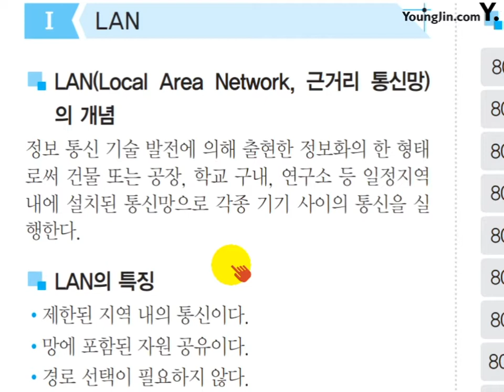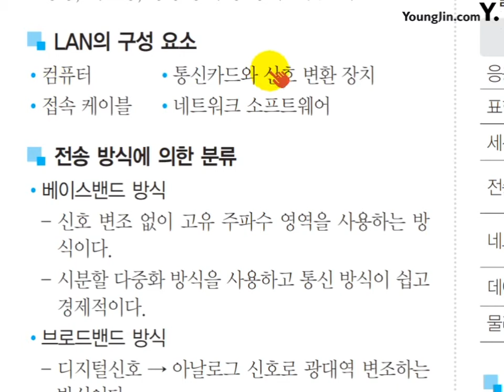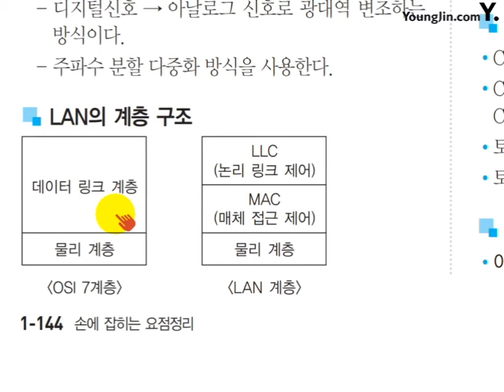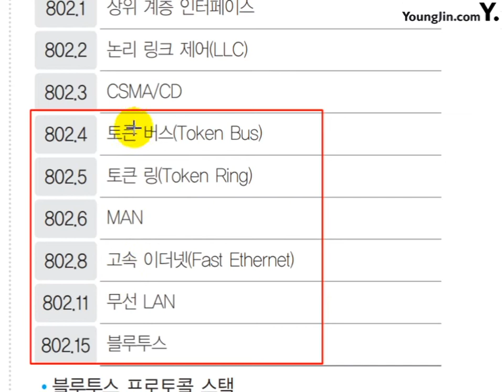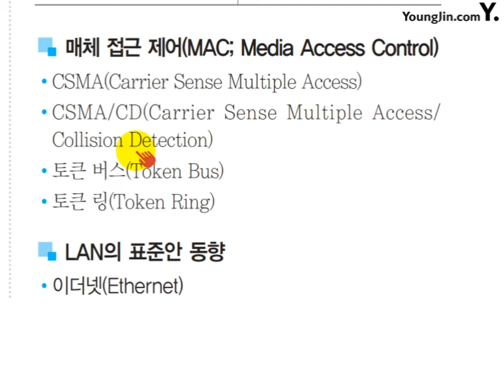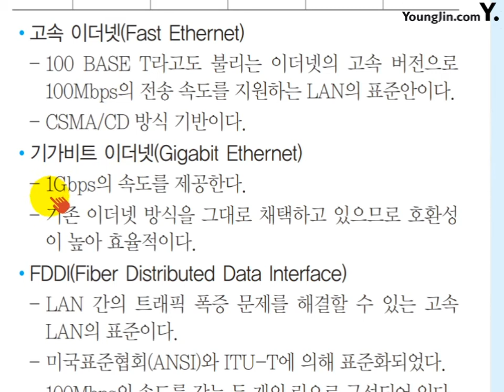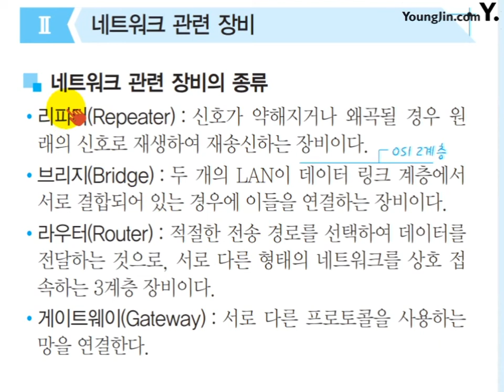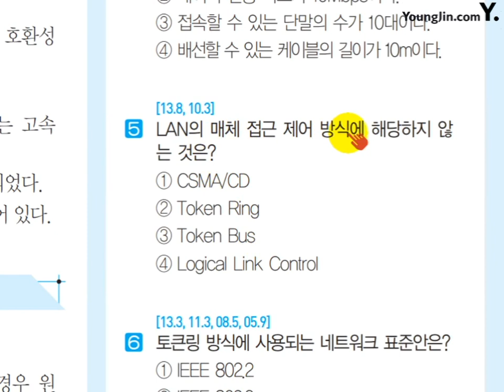Point 58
☆ 영상 소개
정보처리기사 필기 시험을 준비하는 수험생이라면, '이기적 정보처리기사 필기 미니족보'와 함께 공부를 하면 효과 만점!!!

- 2019 이기적 정보처리기사 필기 미니족보